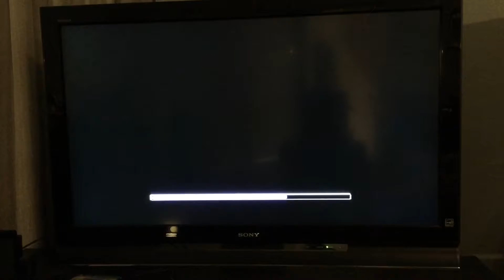I can’t move!!!-Spyro Enter the Dragonfly part 3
Game owned by Universal entertainment